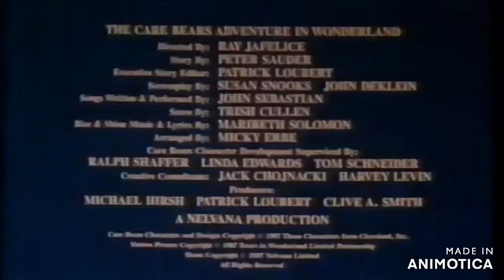Care Bears Movie 3 (RebeccaSophiana Pictures) Trailer